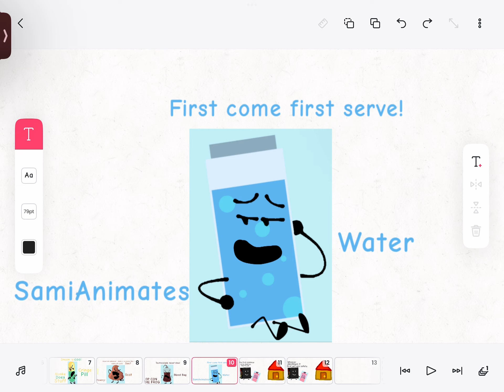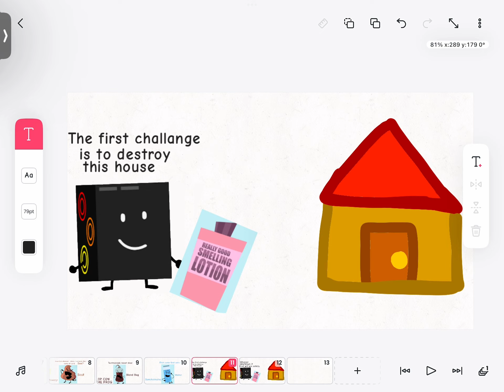Daily Object Show Camp 1A: House Destroyer